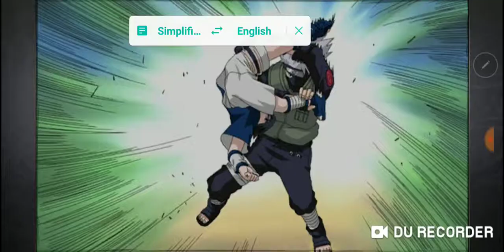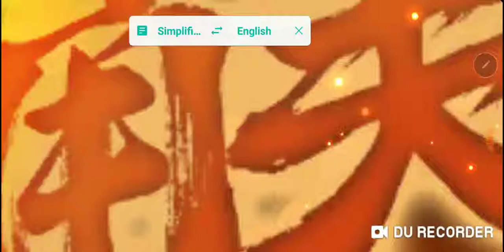Naruto OL Gameplay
Tencent Games